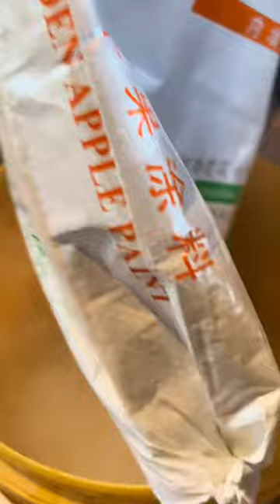Old House Renovation, today I painted the walls white and put wood wax on the beams. EP 8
Old House Renovation Episode 8, today I painted the walls white and put wood wax on the beams.